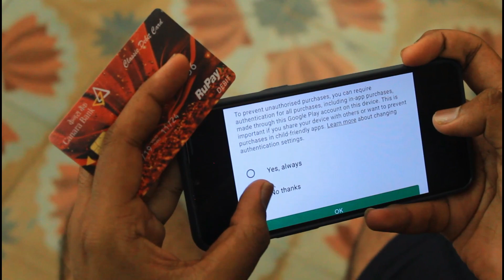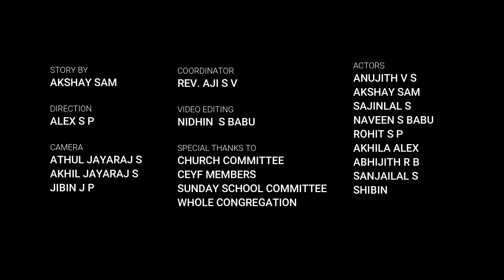TENT | FIRST PRIZE WINNING SHORT FILM | CEYF | CSI THOTTAVARAM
FIRST PRIZE WINNING SHORT FILM | CEYF 2022 | CSI THOTTAVARAM

The Short Film has been made by the Christian Endeavor Youth Fellowship (CEYF) of CSI Thottavaram  for the competition conducted in connection with the TENT project by Youth Board of South Kerala Diocese.

Video Post-Production : CEYF CSI THOTTAVRAM